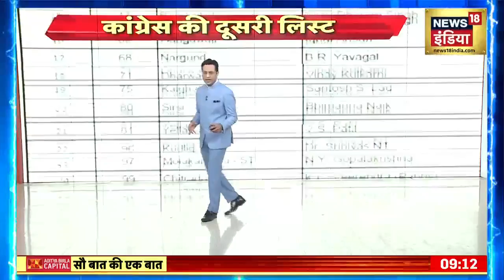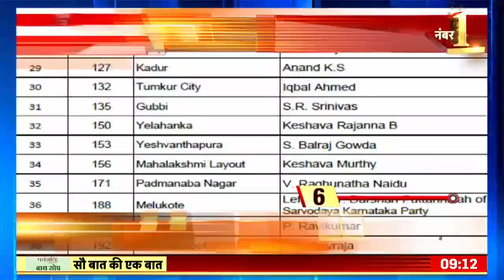Sau Baat Ki Ek Baat : Biden की चाल में China फंसा, Taiwan का हौसला बढ़ा ? America | News18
China was shocked at the meeting of the President of Taiwan with the speaker of the US Parliament. He issued a statement that China will give a befitting reply to the collusion of America and Taiwan. By the way, as soon as the President of Taiwan went to America, China had said that this would put the peace of Taiwan Strait in danger.

ताइवान की राष्ट्रपति की अमेरिकी संसद के स्पीकर से मुलाक़ात पर चीन तिलमिला गया। उसने बयान जारी किया कि अमेरिका और ताइवान की मिलीभगत का चीन मुंहतोड़ जवाब देगा। वैसे ताइवान की राष्ट्रपति के अमेरिका जाते ही चीन ने बोल दिया था कि इससे ताइवान स्ट्रेट की शांति खतरे में पड़ जाएगी।